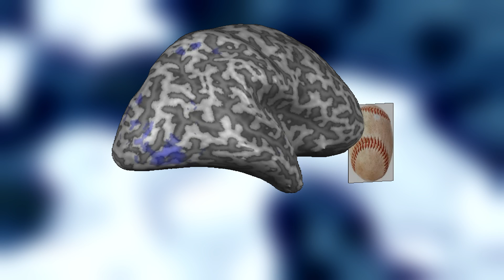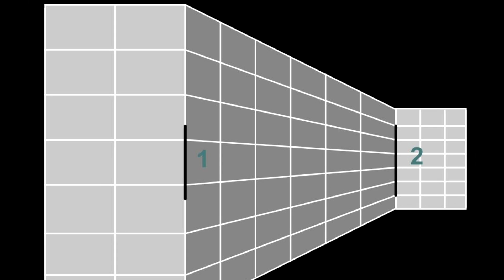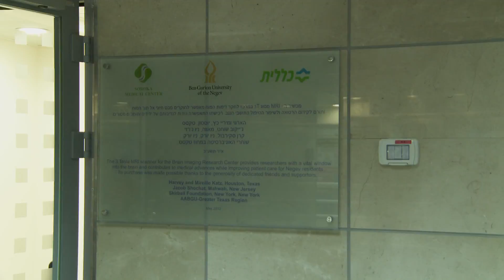Insights into the Brain: Studying Visual Perception at BGU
Did you know there are people who otherwise have normal visual perception, but lack the ability to recognize faces? See how BGU's Brain Imaging Research Center is using a powerful new 3T MRI to gain insight on face processing impairment.

Dr. Ilan Shelef, director of Ben-Gurion University's Brain Imaging Research Center, and other BGU researchers talk about how a new 3 Tesla (3T) MRI is helping advance multi-disciplinary brain research in areas such as vision and perceptive, face processing impairment and autism.